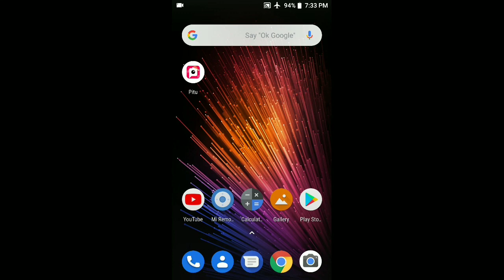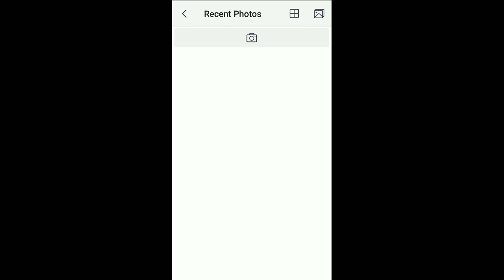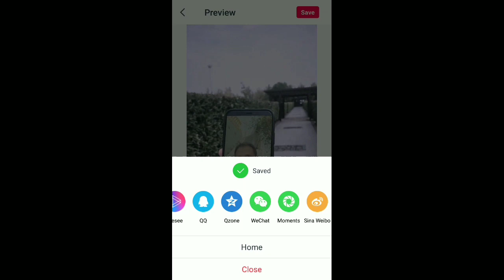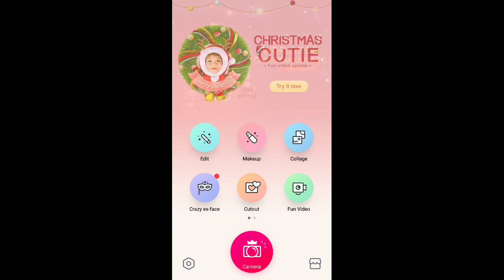How to make flying mobile TikTok video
1) how to make flying mobile TikTok video
2) how to make amazing video

Thanks
V Tech